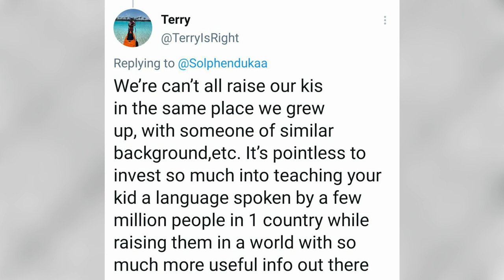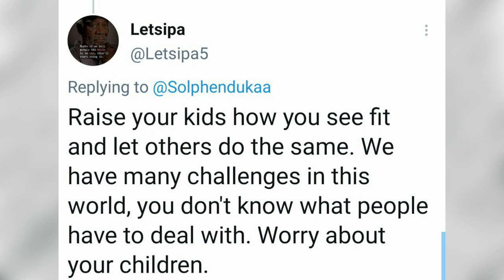Sol Phenduka call these parents silly